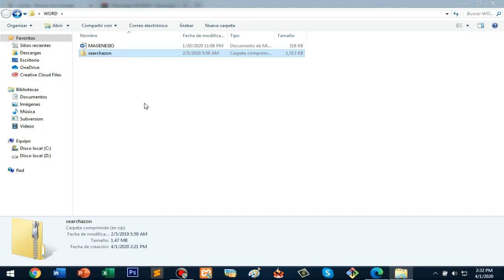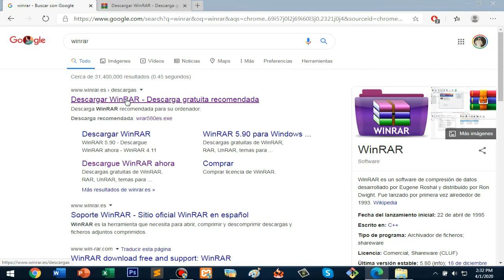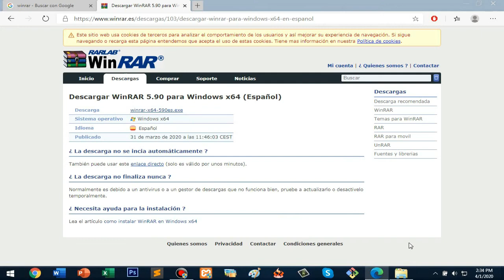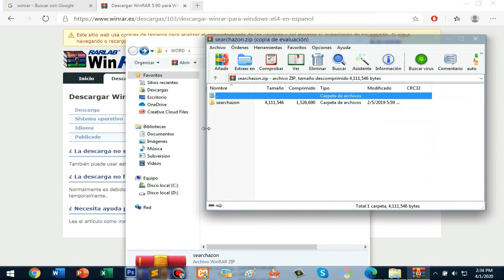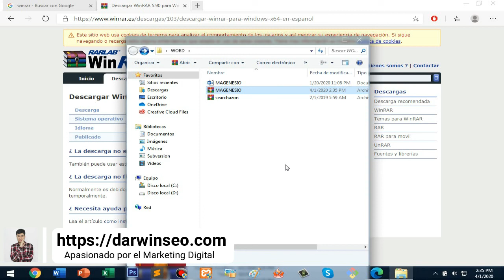Como Descargar e Instalar WinRar Para Windows 7, 8, 10 [2020]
Hoy veremos como descargar e Instalar WinRar un software multimedia que nos permitirá descargar videos, convertir a diferentes formatos, grabar la pantalla interna y audio de nuestro ordenador y muchas cosas más.